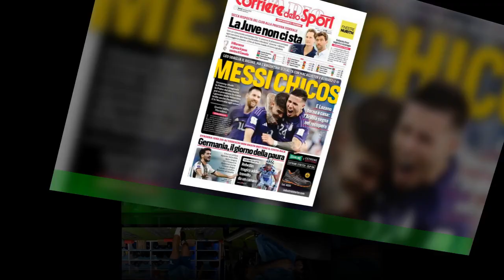Lazio, gli ultimi sei mesi Radu: ecco il suo futuro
ROMA -   Il pallone nascosto a Rui Patricio , il ghigno beffardo, il modo per essere coinvolto e farsi apprezzare dai tifosi nel derby senza nemmeno scendere in campo.A gennaio si entrerà nei 6 mesi finali di Radu alla Lazio , bandiera e recordman di presenze,primatista di osmosi biancoceleste. Più romano che romeno, la battuta ripetuta nel corso della lunga militanza nella Capitale.